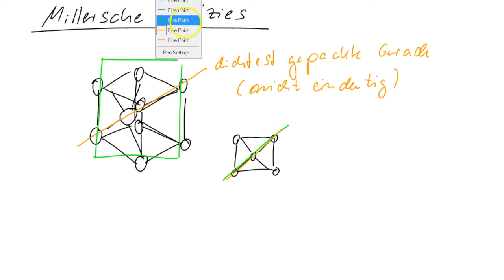Millersche Indizes | StudyHelp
In diesem Video erklärt euch Marius, wie Kristallstrukturen mit den Millerschen Indizes beschrieben werden können. Millersche Indizes dienen in der Kristallographie der eindeutigen Bezeichnung von Kristallflächen bzw. Ebenen im Kristallgitter. Die Schreibweise wurde im Jahr 1839 von William Hallowes Miller vorgeschlagen.